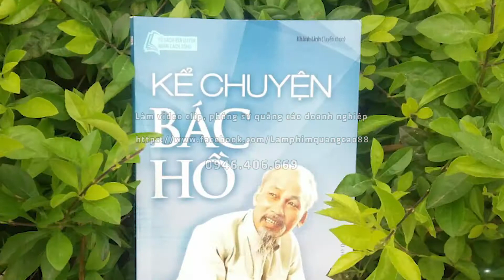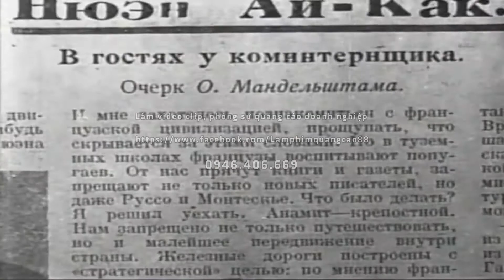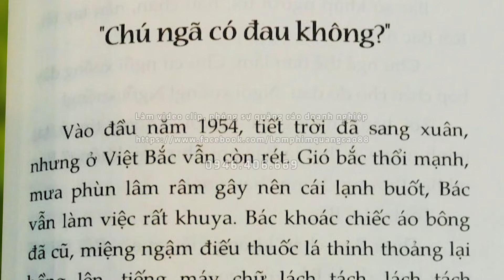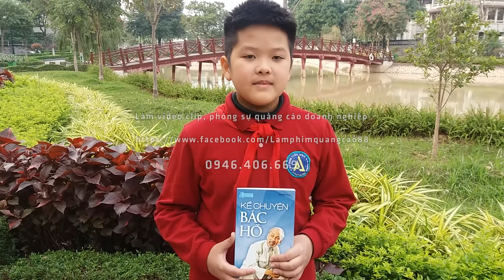VIDEO GIÁO DỤC CUỘC THI GIỚI THIỆU SÁCH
👊 GIA TĂNG HIỆU QUẢ QUẢNG CÁO
CM production chuyên:
👉 Làm các clip, video, phóng sự quảng cáo doanh nghiệp, trường học, spa, nhà hàng, bể bơi, cafe...
👉 Quay, dựng, chụp ảnh kỷ yếu, đám hiếu, hỷ, các sự kiện lớn của doanh nghiệp, các cơ quan, đoàn thể.